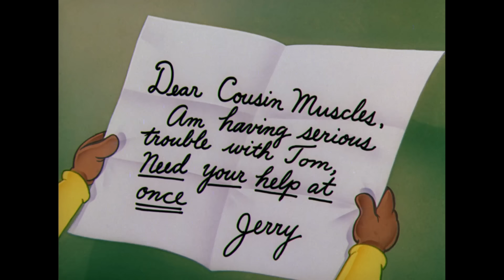Том и Джерри | Поймай меня, если сможешь | WB Kids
Эти «Кошки-мышки» никогда не закончатся, потому что Том никак не поймает мышь!

Гоняйся вместе с Томом за Джерри, убегай от Спайка и играй с Маленьким утенком, котом Бутчем и другими друзьями.

В WB Kids ты найдешь все твои любимые фрагменты мультфильмов с участием персонажей Луни Тюнз, Скуби-Ду, Тома и Джерри и многих других!

доступно в цифровом формате!